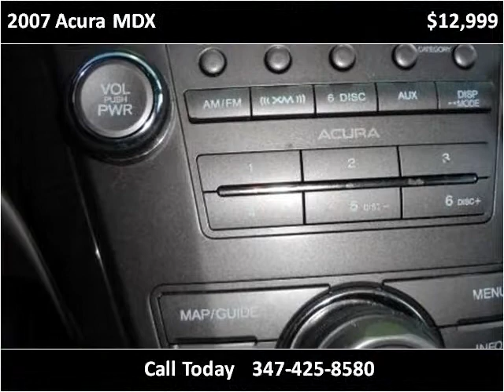2007 Acura MDX Used Cars Brooklyn NY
This 2007 Acura MDX is available from Linden Used Cars.